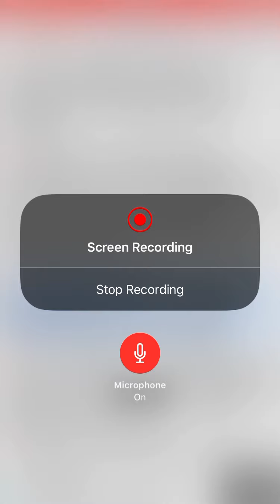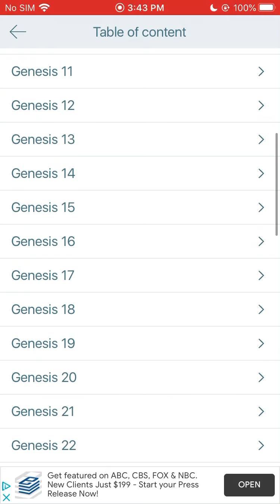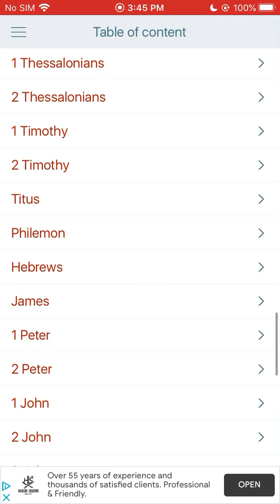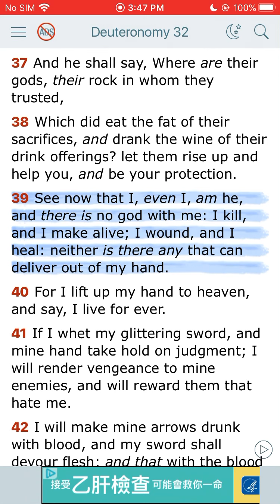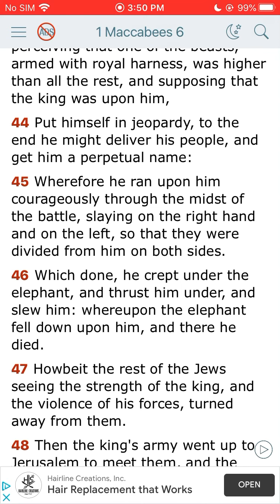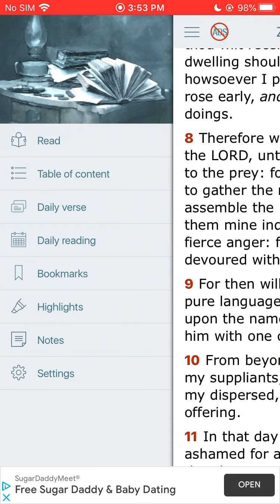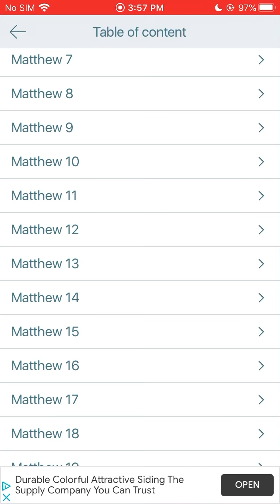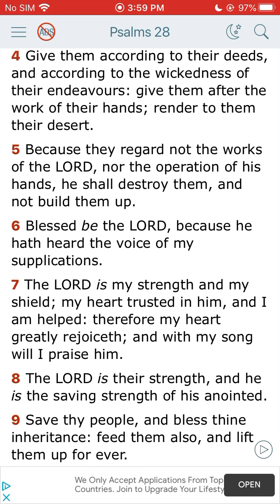If you trust in your weapons you got another thing coming.....